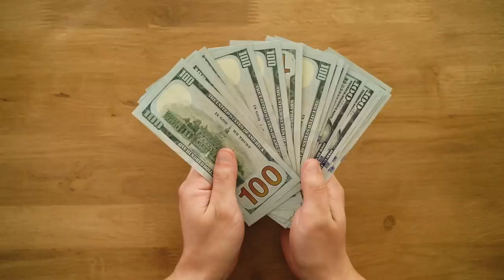A 70-year-old poor farmer enters a luxurious bank and says that he’s the owner...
Glad to publish my author's story.
These stories are written by me and their goal is to please the subscribers of the "amazing stories" channel

“I’m sorry mister, - Sam smiled at him. – What should I call you?”
“My name’s Edwards. Michael Edwards.”
“Here, mister Edwards.” – said Sam. “Let’s go to my table and then you can tell me what brought you here, and I will see how I can help you.”
“Thank you, son.” – Michael replied glancing at Harris who had no choice but to follow Sam and his strange client.
“Listen, Wood. I understand that your wife is sick and you want to make more money.” – he said. “But you’re making a big mistake. We serve elite clients here, wealthy people. And if they see this skank, their opinion about the bank will change for the worst. Do you want us to be rejected by our loyal clients?”